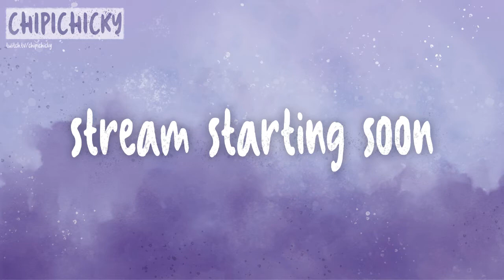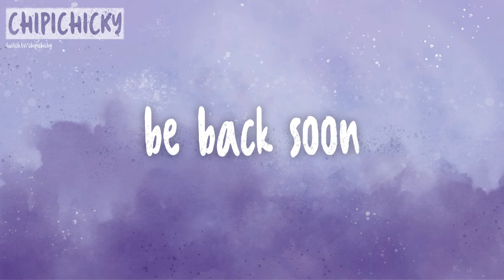ChipiStreams - 03/06/23 Jimmy get's his revenge -🏃‍♂️Inside🏃‍♂️